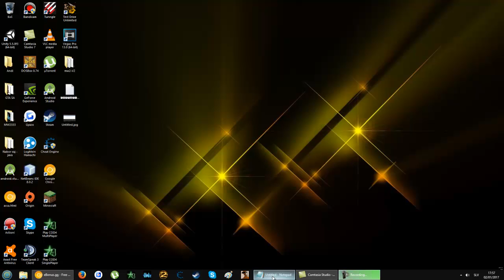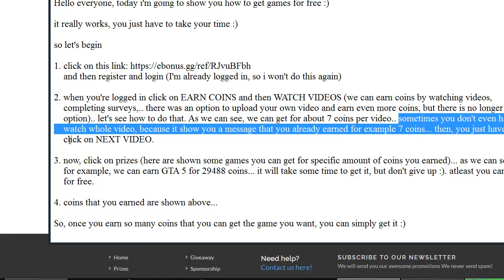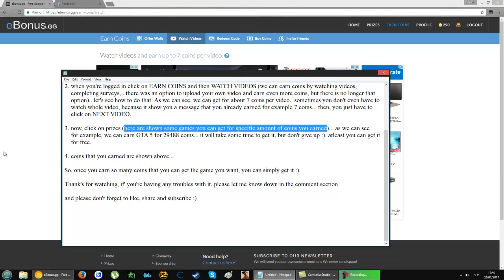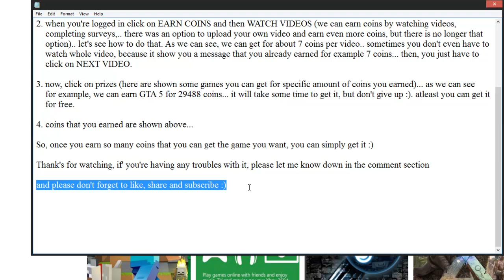How to get any game for free